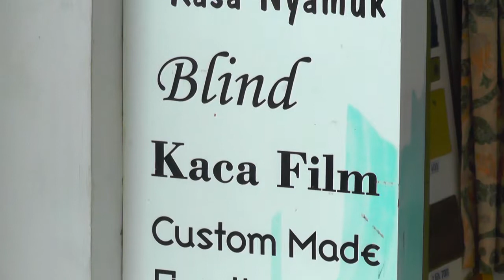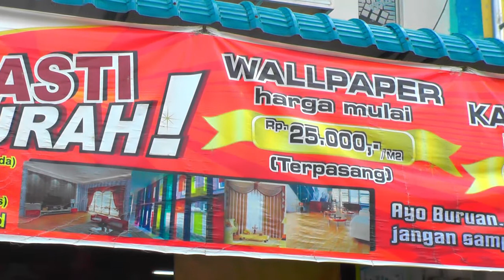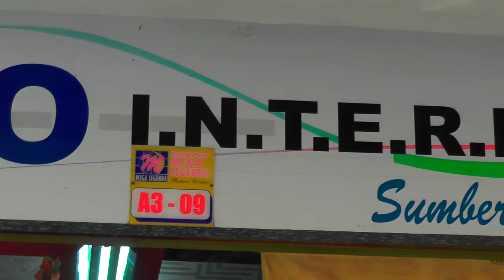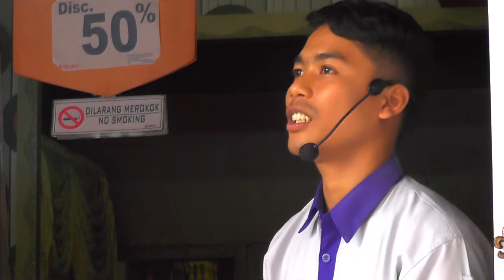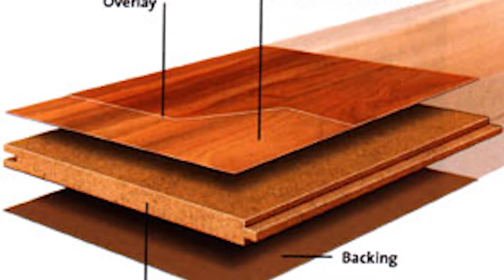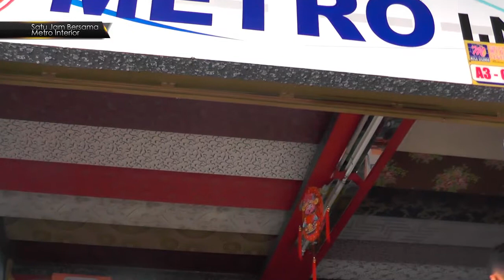1 JAM BERSAMA METRO INTERIOR PEMBAHASAN FLOORING (SEGMEN 1)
Program 1 Jam Bersama Metro Interior yang membahas tuntas mengenai Produk yang dijual di Metro Interior Batam.

Episode kali ini yaitu membahas mengenai Flooring

Metro Interior Batam menyediakan aneka produk kebutuhan interior seperti: Wallpaper, Karpet, Laminated floor, Gordyn, Vertical/Horizontal Blind, Kassa Nyamuk, Kaca Film Artistic, 3d Metal, Litestrip, 3d Design, Interior Desain dan pengerjaannya.

Lokasi:
Jl.Laksamana Bintan Komp.Tat Seng Logistic Center No.02
(Belakang Gereja GKPS) Sungai Panas
Kota Batam - Kepulauan Riau

Komp.Ruko ALIBABA Block.C1 No.05-08
(Belakang Alfamart Ruko Alibaba) Batam Center